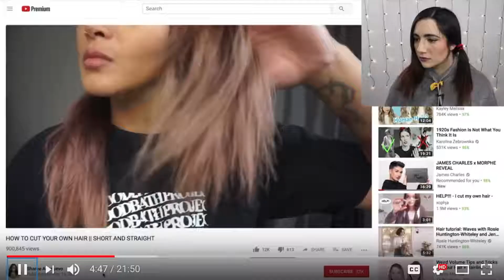BRAD MONDO REACTS TO SAFIYA NYGAARD RUINING HER HAIR FOR 14 MINUTES STRAIGHT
OOHHHNOOOO SAFIYAA! Whyyyy?!

THE MUSIC I USE▷ GREAT FOR YOUTUBERS!

FILMING EQUIPMENT:
CAMERA LENS▷
BACKGROUND PAPER▷